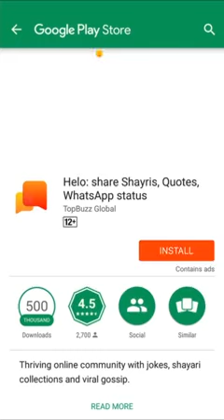cute actress videos edited